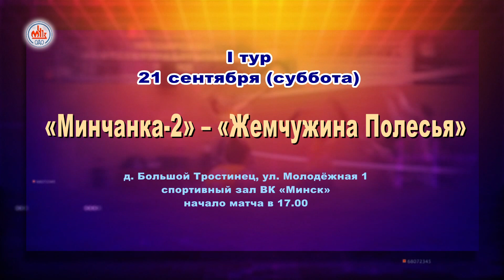Волейбольное обозрение 17.09.2024